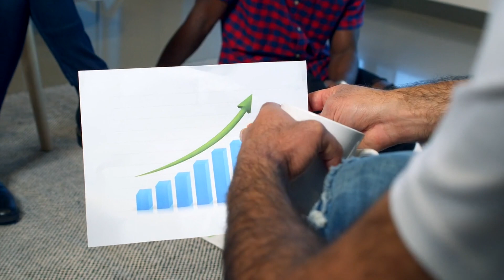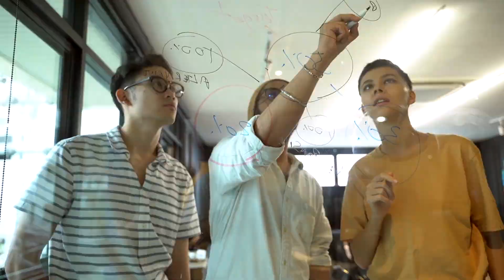Unlock True Operational Excellence: Eliminate Unconscious Bias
buy the Operational Excellence: Unconscious Bias Elimination Toolkit

Master Unconscious Bias Elimination Operational Excellence. Get answers, advanced guidance, how-to's & workflows. Includes customized assessment, critical capability analysis & recommendations.

Success Formulas from the Video:

Regulatory Compliance = Operational Excellence - Unconscious Bias

Business Performance = Innovation + Diversity - Unconscious Bias

Social Responsibility = Reputation + Employee Engagement - Unconscious Bias

Operational Excellence = Talent Management + Risk Management + Customer Satisfaction - Unconscious Bias

Governance Structure = Unconscious Bias Elimination - Chaos

Training and Development = Awareness + Strategies - Unconscious Bias

Policy Review and Revision = Bias-Free Policies + Inclusive Practices

Data Analysis = Insights + Action - Unconscious Bias

Accountability and Transparency = Leadership + Employee Accountability - Unconscious Bias

Inclusion and Diversity Metrics = Progress + Achievement - Unconscious Bias

Unleash Operational Excellence by Mastering Unconscious Bias Elimination!

Are biases holding your organization back from reaching its full potential? Eliminate the unseen obstacles to success with this comprehensive guide. Get ready to tackle the toughest questions about unconscious bias elimination, including:

- How do I recognize and overcome my own biases?

- What strategies can I use to create a bias-free workplace culture?

- How can I incorporate diversity, equity, and inclusion into every aspect of my organization?

- What metrics can I use to measure the success of my bias elimination efforts?

This toolkit provides long, detailed solutions to these questions, along with:

- Real-life case studies with practical examples to illustrate the concepts

- Actionable steps and unique perspectives from personal experiences

- Detailed workflows with timelines and assigned responsibilities for each step

But that's not all! This toolkit comes with an accompanying self-assessment digital downloadable tool to help you assess your organization's maturity in unconscious bias elimination and identify the steps to take next.

Say goodbye to unconscious biases holding you back and hello to a more inclusive, equitable, and successful organization. Get your copy today and start mastering unconscious bias elimination!

Work-With-You Warranty